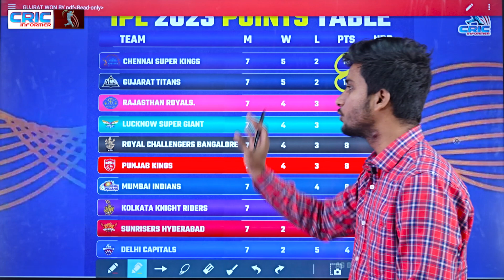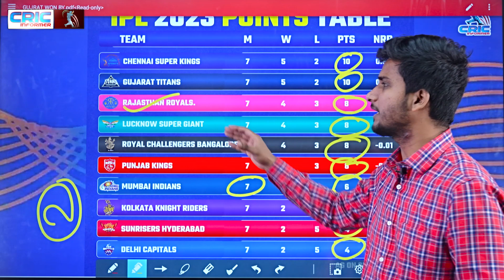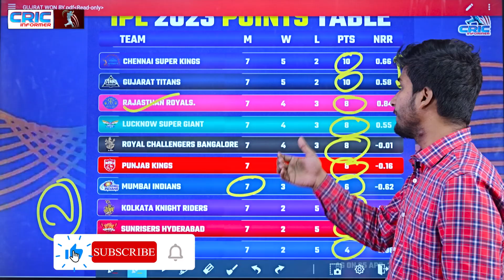Gujrat ने Mumbai को धोया! Points Table में बादशाहत पाया!